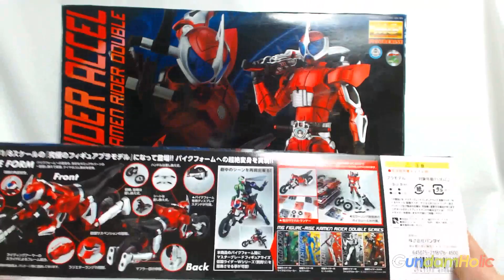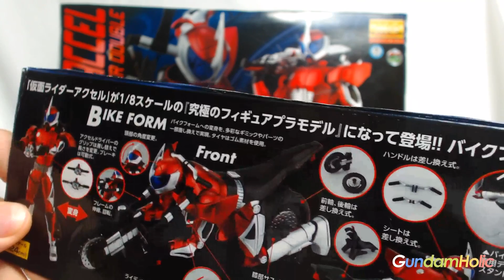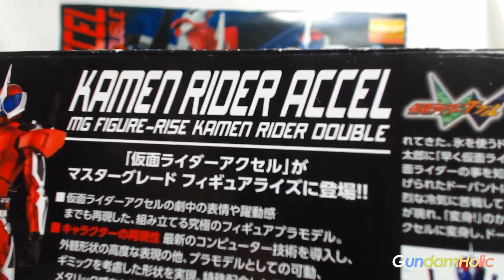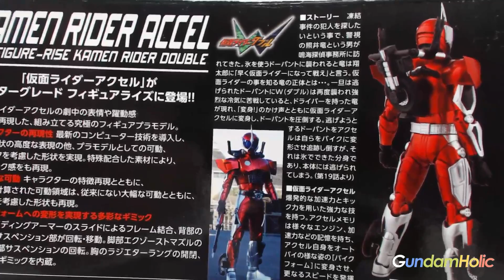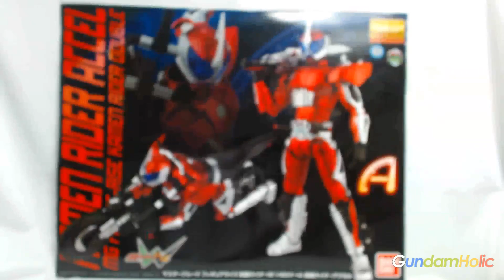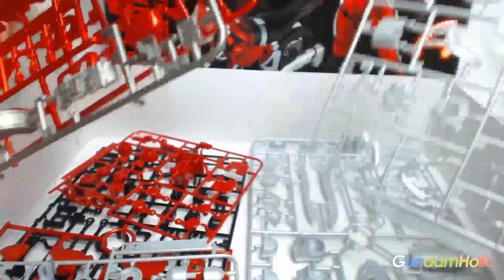[설날 특집] 동영상 프라 리뷰 - unboxing [MGF09] 가면라이더 엑셀 HD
설날특집 MG 피겨라이즈 가면라이더 리뷰!
저번 [사이클론 조커]에 이어, 이번에는 히다리 & 필립의 든든한 조력자!
[가면라이더 엑셀]을 보내드립니다!